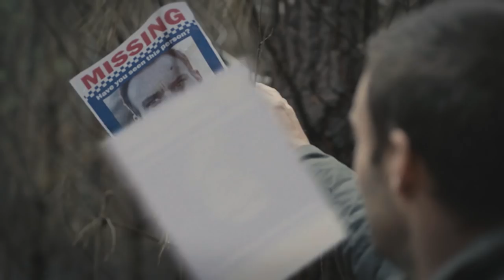Matthew Le Nevez talks The Kettering Incident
Actor Matthew Le Nevez talks about Foxtel's Australian drama, The Kettering Incident. Shot entirely in southern Tasmania, Matthew says that this haunting new show is on par with any Scandi noir.